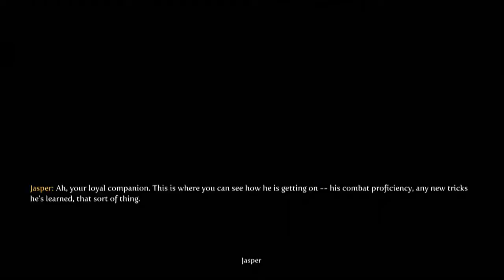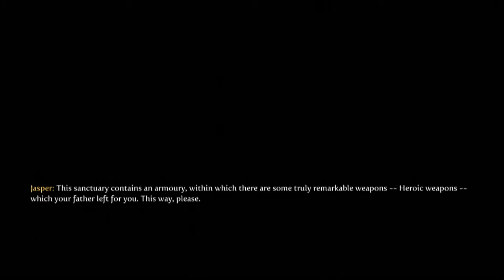Fable 3- Find The Treasure